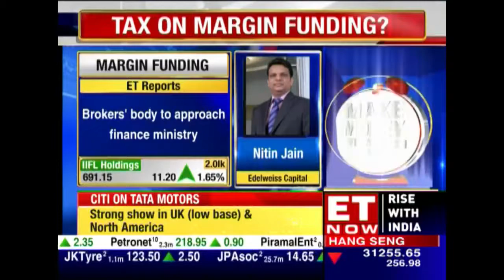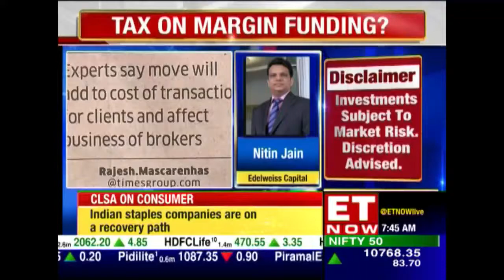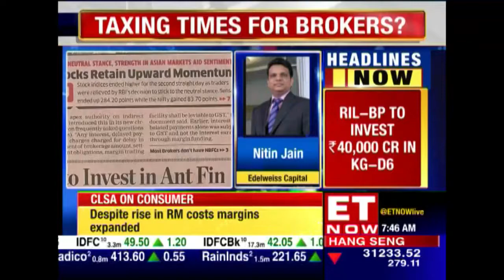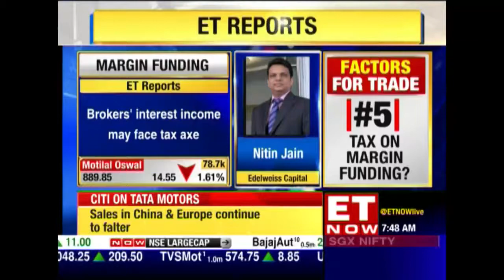Nitin Jain Of Edelweiss Talks About The Tough Time For Brokers | Exclusive